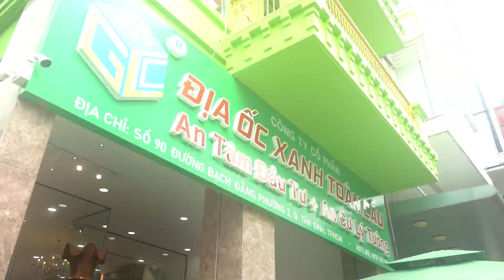HỌP ĐẦU TUẦN 13.02.2023 - XANH TOÀN CẦU GROUP – MẠNH MẼ, BỀN BỈ, TIN CẬY.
🔅Họp mặt đầu tuần là một trong những dịp để Xanh Toàn Cầu Group thể hiện sự đoàn kết, chia sẻ, gần gũi và những yếu tố đó đã góp phần tạo nên một Xanh Toàn Cầu Group lớn mạnh, đáng tin cậy như ngày hôm nay.
🌍Trong buổi họp đầu tuần sáng nay ngày 13/2/2023 gồm có:
🍀Các chương trình văn nghệ sôi động chào đón một tuần mới tràn đầy năng lượng.
🍀Toàn thể nhân viên vui mừng chào đón bà Lê Thị Ngọc Huyền - TGĐ Điều hành cùng Ban lãnh đạo Xanh Toàn Cầu Group chia sẻ những câu chuyện, cũng như thúc đẩy và truyền động lực đến với tất cả mọi người có một ngày mới, một tuần mới thành công rực rỡ.
🍀Quyết định bổ nhiệm nhân sự cấp cao mới đối với:
🔸Ông Nguyễn Thanh Phong đảm nhận chức vụ TGĐ Công ty CP Vận tải Xanh Toàn Cầu.
🔸Bà Ngô Thị Hồng Nhung đảm nhận chức vụ Trưởng ban Văn nghệ Xanh Toàn Cầu Group.
🔥Bà Lê Thị Ngọc Huyền - TGĐ Điều hành Xanh Toàn Cầu Group đã chúc mừng và đánh giá cao năng lực, tinh thần của ông Phong và bà Nhung khi bắt đầu đảm nhận chức vụ mới.
🔥Đồng thời, mong muốn hai vị sẽ cùng với Chủ tịch HĐQT - ông Nguyễn Thanh Ngà và tập thể lãnh đạo Xanh Toàn Cầu Group tiếp tục chèo lái và dẫn dắt con thuyền Xanh Toàn Cầu ngày càng đi xa, ngày càng phát triển hơn nữa.
💖Cảm ơn và chúc mừng bà Phạm Thị Minh Phương đã đặt cọc lô 01 khu đất Minh Lập 05 .
👉Xanh Toàn Cầu Group hy vọng bà Phương sẽ hài lòng với sản phẩm và dịch vụ mà chúng tôi đã và đang cung cấp. Đồng thời, Xanh Toàn Cầu Group sẽ ngày càng phát triển để có thể mang đến cho bà Phương những trải nghiệm tốt nhất, dịch vụ chất lượng cao cùng khả năng sinh lời nhanh chóng trong tương lai gần.
XANH TOÀN CẦU GROUP – NGÔI NHÀ THỨ HAI CỦA BẠN
Trụ sở chính: 90 Bạch Đằng, P.2, Q.Tân Bình, Tp.HCM